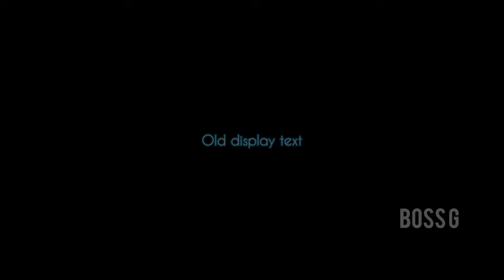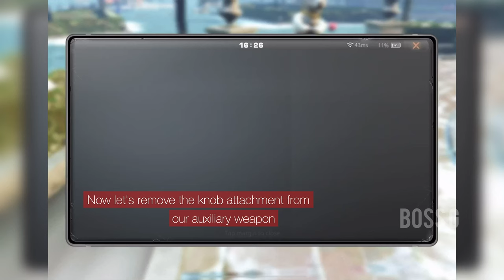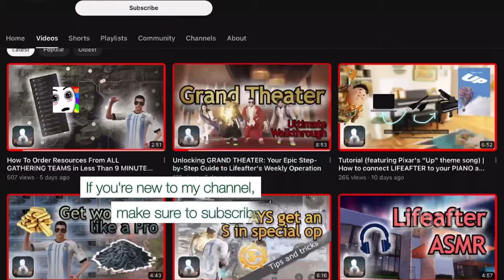6 INCREDIBLE FACTS about DAMAGE that most players DON'T KNOW | Lifeafter Tips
Here are top 6 useful facts about DAMAGE in Lifeafter that can help anyone to be stronger. 😎

0:00 Start
0:16 #6
4:36 Subscribe to @BossGLifeafter !

Region: LifeafterEU
Server: HopeValley
Camp: яεvεηαηтs

Songs used in the video:

Musician: "LIQWYD"

Musician: "Iksonmusic"

I'm just a noob gamer 😎 Trying out many things for the first time